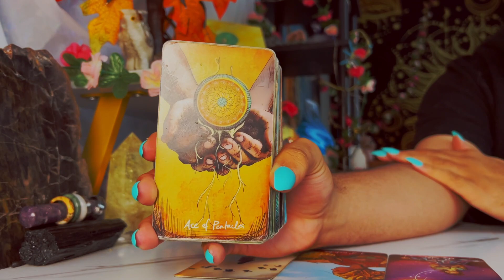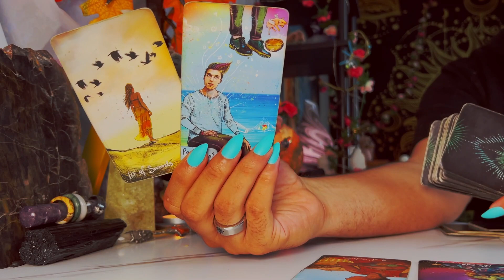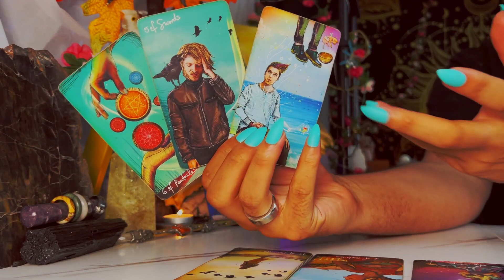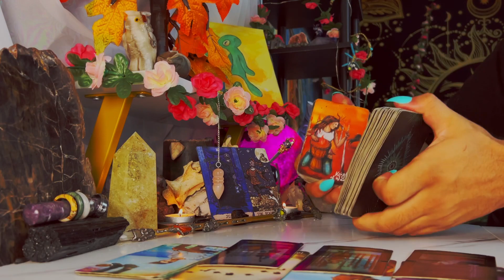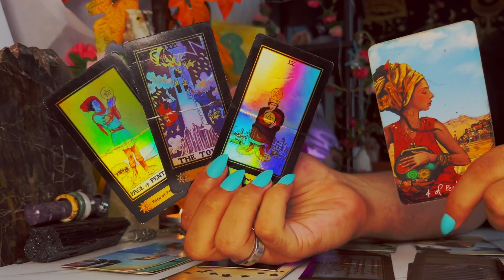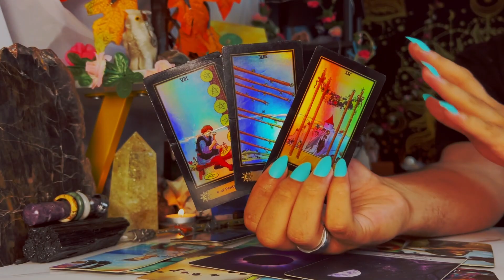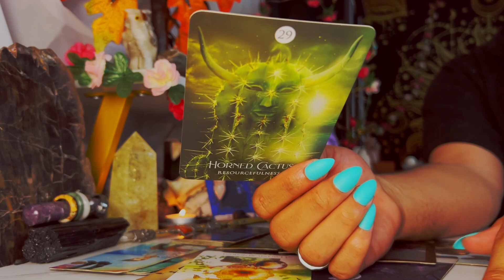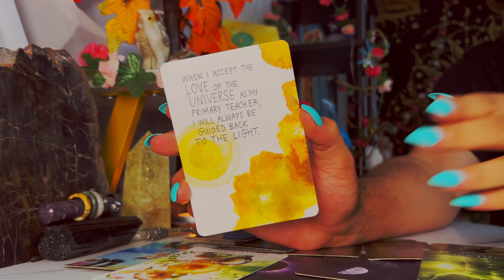Aries ♈️ "It's All About to Happen So Fast" October 3rd - 9th Tarot Horoscope Reading Today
This is a weekly 2022 Tarot reading October2022 for the Zodiac sign - Aries for the week of October 2022. This weekly horoscope Aries tarot reading covers the subjects of relationships & love, soulmate & twin flame connections, career, money & financial, and general overall tarot messages channeled from me & my spirit guides and ancestors. These weekly horoscope Aries tarot readings also includes potential future predictions for Aries. These weekly horoscope tarot messages are for ALL Aries’s under the Sun, Moon, Rising & Venus zodiac signs for the week of October 2022

$SimplyVelca

🎵 Music Credits 🎶